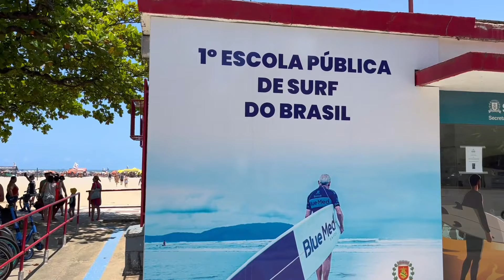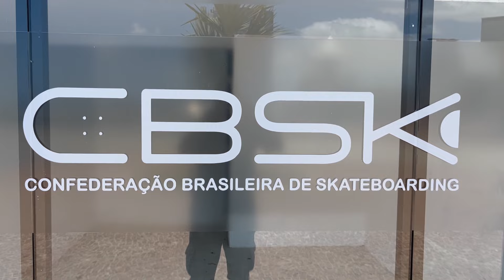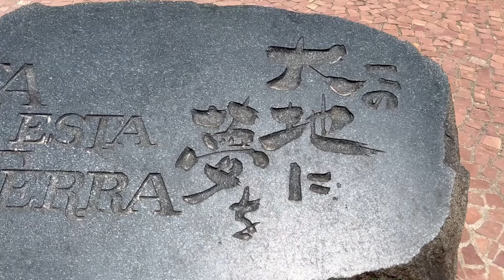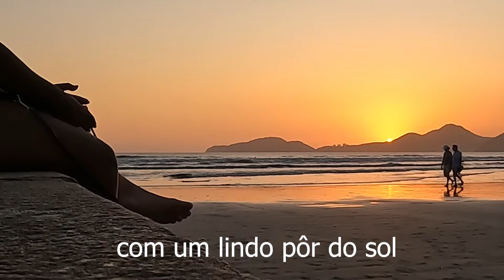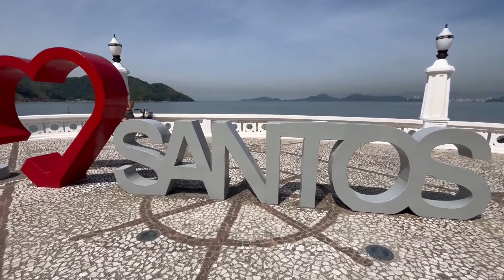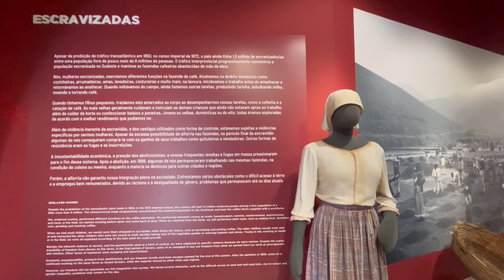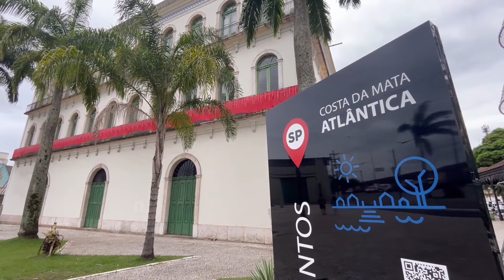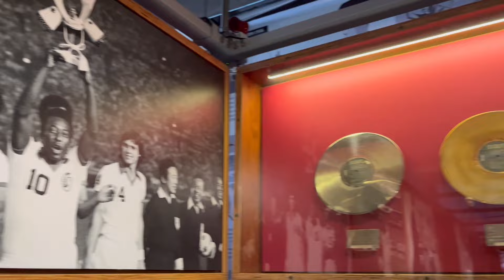Santos SP - Praia e Cultura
Viagem a cidade de Santos no litoral paulista visitando não só suas praias, mas todo o seu patrimônio histórico. A cidade de Santos tem 477 anos e detém o maior e mais importante porto do Brasil. Sua orla tem 7 quilômetros de extensão e, bem ao lado das praias, estão o maior jardim a beira-mar do mundo! A cidade também é conhecida pela prática de esportes, tanto náuticos como diversos esportes de ação. Nela também estão importantes museus como o Museu do Café e o recém criado Museu Pelé, além de casarões históricos e igrejas centenárias. Uma cidade que reserva ótimas surpresas para serem descobertas aos poucos. Recomendo muito!